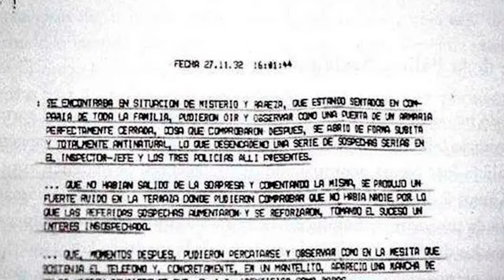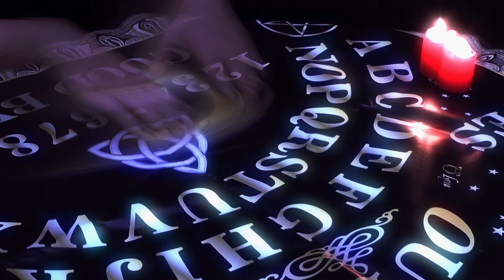Die WAHRE Geschichte hinter Veronica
Wir schauen uns heute die gruselige wahre Geschichte hinter dem Horrorfilm Veronica an. Einer der mysteriösesten Mordfälle in der Geschichte Spaniens.

Trotz dass ich gründliche Recherche bei meinen Videos betreibe, möchte ich darauf aufmerksam machen, dass sich möglicherweise Fehler einschleichen durch falsche Quellen etc. Ich kann deswegen keine Verantwortung für die Richtigkeit der Angaben übernehmen.
Alle Videos lizensiert von envato Elements